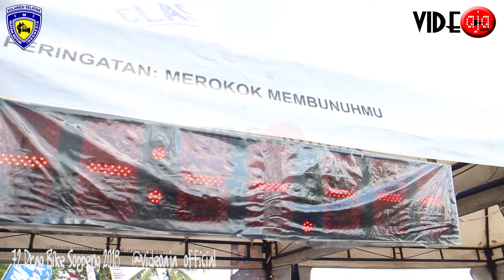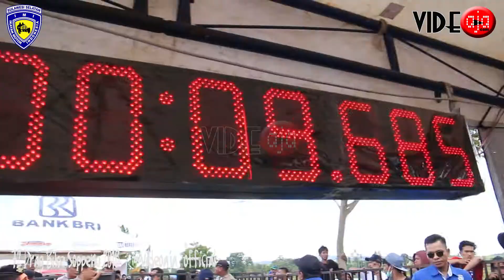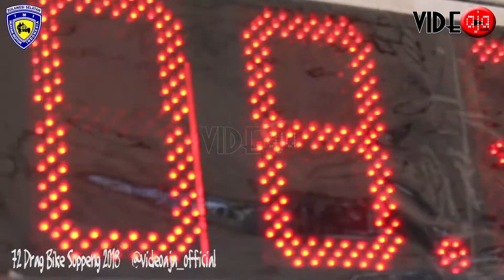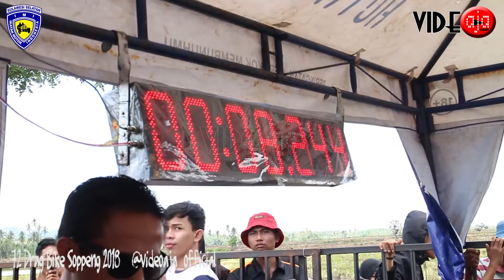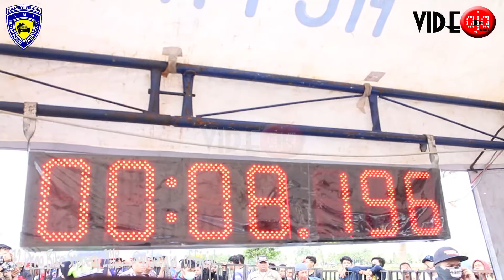DB7 bebek 4T Tu sd 130cc lokal 72 Drag Bike Soppeng 2018 sirkuit rigading kampung awo